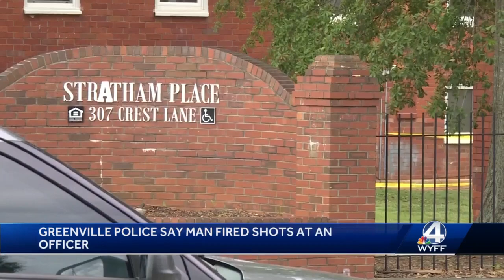Police identify suspect who they say fired shots at a Greenville officer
Police said it happened on Shaw Street